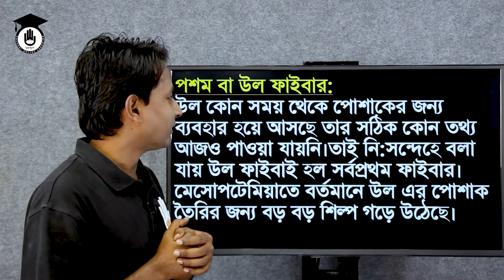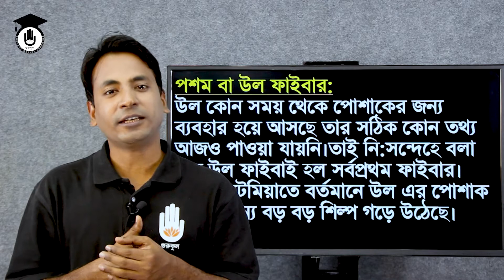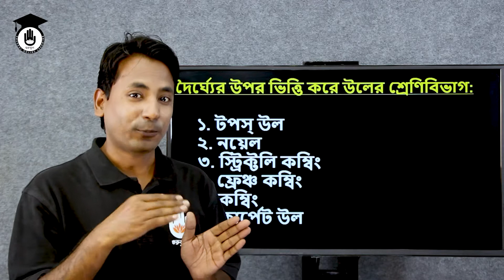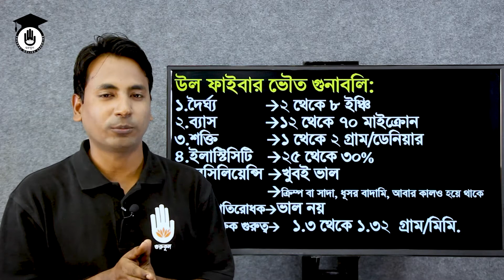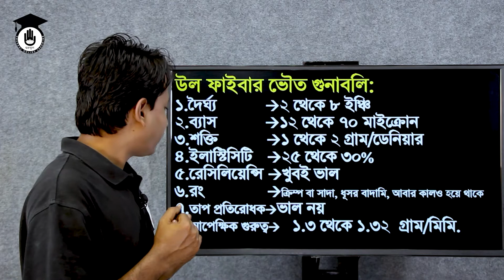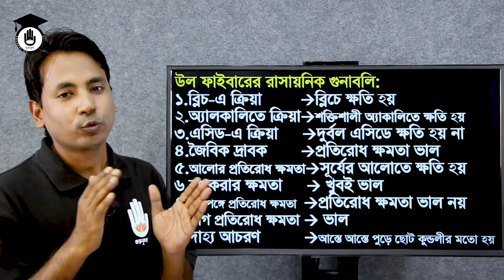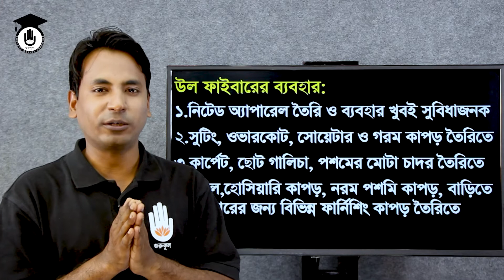Textile Raw Materials 1, Chapter 7 - উল আঁশ সম্পর্কে আলোচনা | Textile & Garments Gurukul [GOLN]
টাইটেলঃ পশম বা উল ফাইবার
বিষয়ঃ টেক্সটাইল 'র' ম্যাটেরিয়ালস - ১

"পশম / উল ফাইবার" আজকের ক্লাসের আলোচনার বিষয়। "পশম / উল ফাইবার" ক্লাসটি বাংলাদেশ কারিগরি শিক্ষা বোর্ডের, ভোকেশনাল শিক্ষার, টেক্সটাইল 'র' ম্যাটেরিয়ালস - ১ (১৯১১)।

"পশম / উল ফাইবার" নিয়ে আলোচনা নিয়ে আলোচনা ক্লাসটি নিয়েছেন  ফারাজী হাবিবুর রহমান।